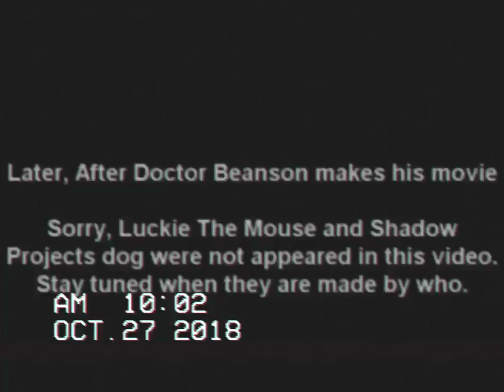Greeny Phatom on Kids WB! (March 2008/RARE)